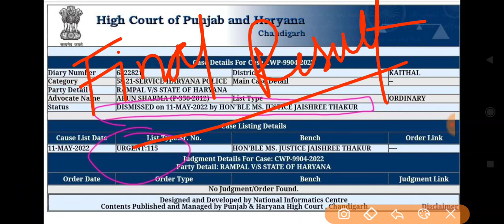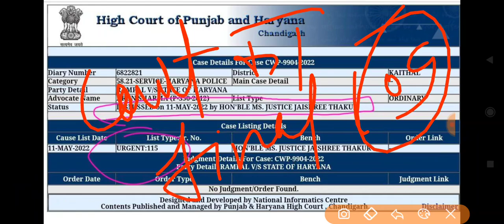बड़ी खबर हरियाणा पुलिस का एक केस हुआ dismiss || Court Case Update